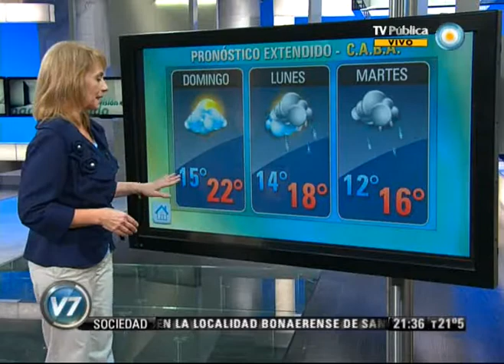Visión 7: Pronóstico para la CABA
Gabriela Andrietti nos cuenta el pronóstico del tiempo para los próximos días en la Ciudad Autónoma de Buenos Aires. Emitido por Visión Siete, noticiero de la TV Pública argentina, el sábado 15 de septiembre de 2012.